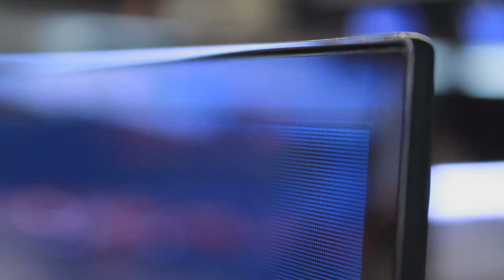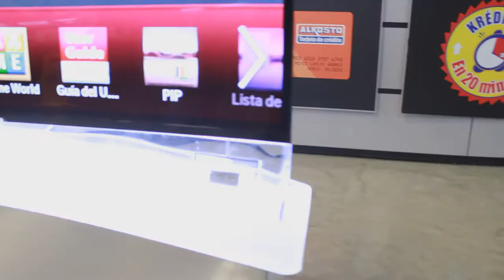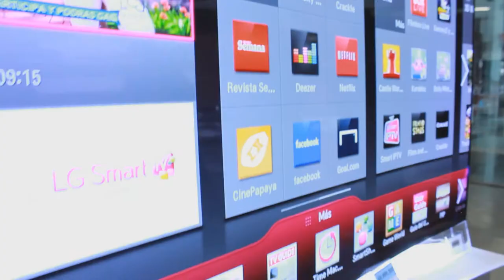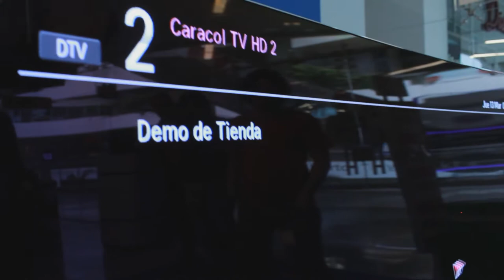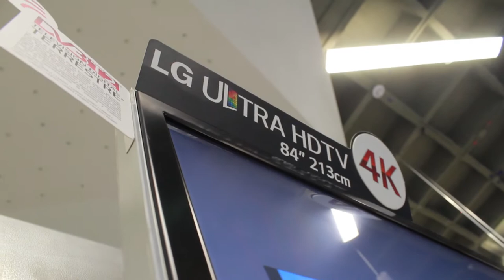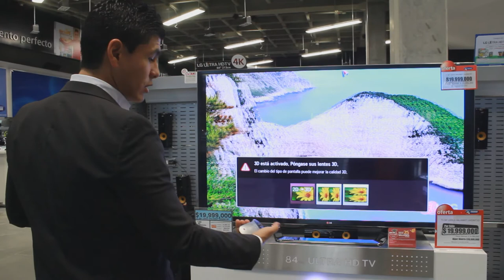LG Super televisores 4k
LG es una de las grandes empresas de tecnología que hay en el mundo y gracias a sus desarrollos en cuanto a pantallas, esta tecnología visual se ha visto impulsada más y más.

Ellos por estos días están presentando sus televisores Ultra HD y sus televisores OLED de pantalla curva. Nosotros fuimos a conocer estos aparaticos y aquí se los vamos a mostrar.